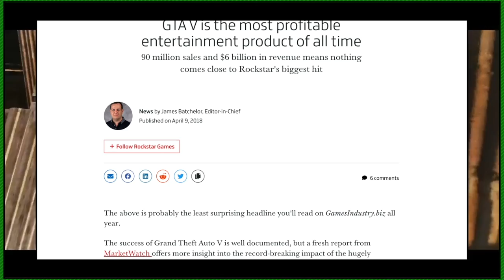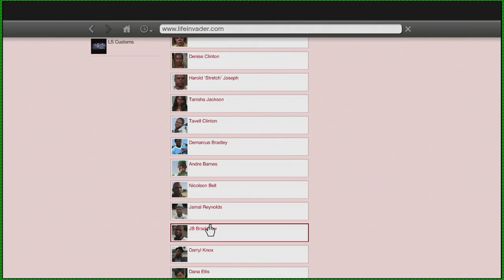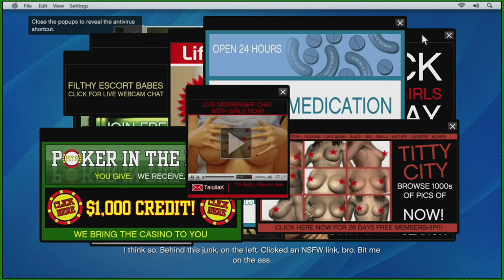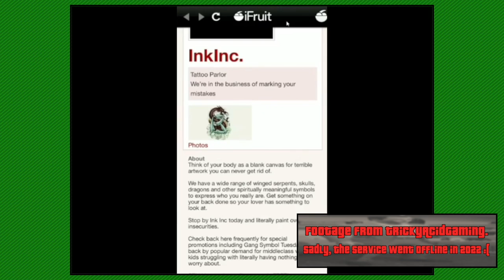Anticipation At Its Finest | Grand Theft Auto V (Xbox 360)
A look back at the GTA V launch experience on Xbox 360.